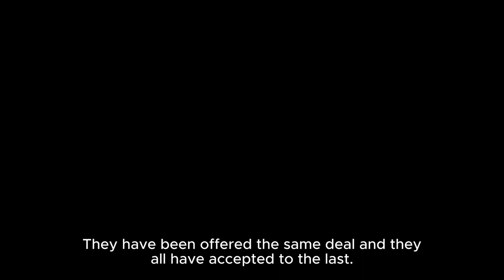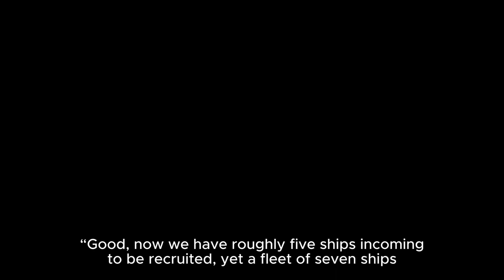Out of Cruel Space #7 - HFY Humans are Space Orcs Reddit Story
Dive into this thrilling HFY Reddit story where Humans Are Space Orcs. Follow Admiral Cistern as he navigates the perils and peculiarities of the Galactic stage, confronting unexpected challenges and revealing the unique aspects of humanity. This tale of human perseverance will leave you astounded.